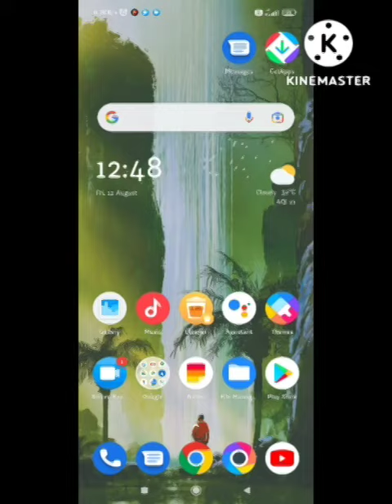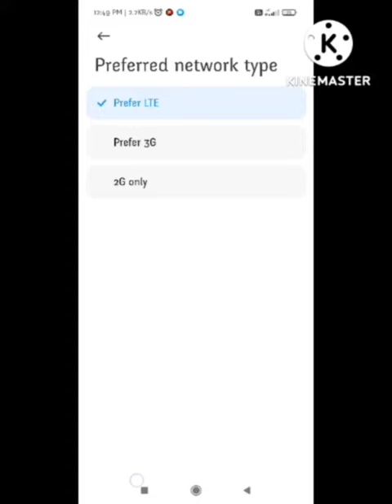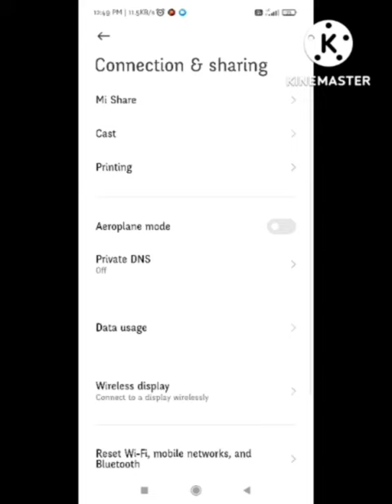fix Network Connection timeout problem in Coper Teen Patti